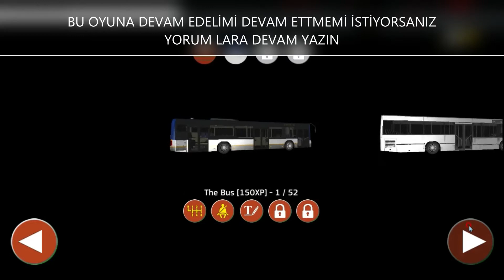ilk oyun videomuz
hadi hayırlı olsun